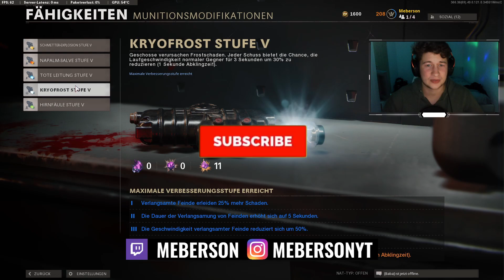STUFE V MUNITIONS MODS IM TEST | Cold War Zombies Deutsch Tipps und Tricks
In diesem Video zeige ich euch alle Stufe 5 Munitionsmodifikationen im Test. Black Ops Cold War Zombies Deutsch Tipps und Tricks.

Timestemps:
00:00 Intro
00:38 Setup
01:27 Schmetter-Explosion Mod
03:42 Napalm-Salve Mod
05:33 Tote Leitung Mod
06:26 Kryofrost Mod
08:58 Hirnfäule Mod
09:53 Zusammenfassung
11:36 Outro

🖥️Equipment🖥️
Bester Gaming Booster

📱Andere Plattformen📱
🎶Musik🎶
You Tube Audio-Mediathek